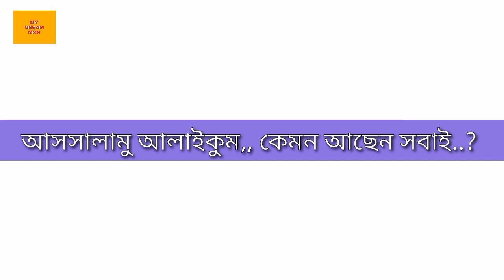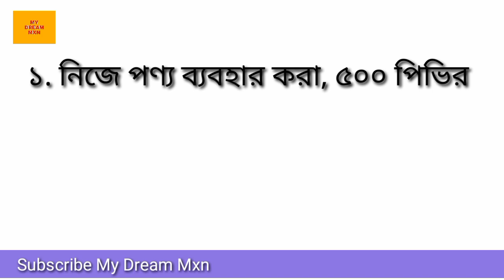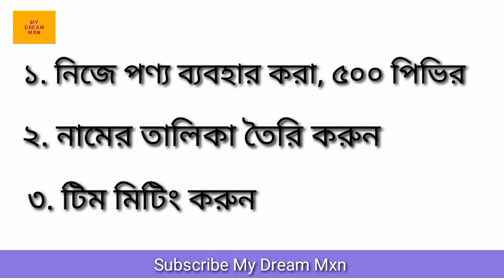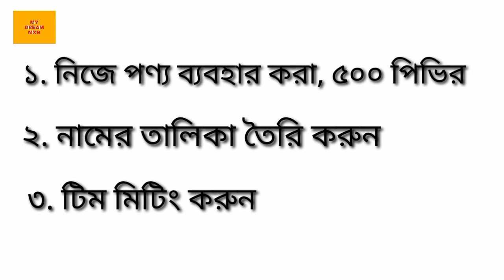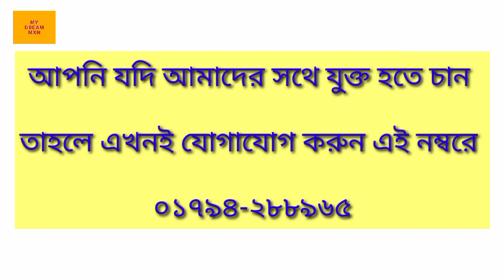MxN এর কাজ কি❓| কিভাবে কাজ শুরু করবেন | MxN Modern Herbal Group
MxN এর কাজ কি? | কিভাবে কাজ শুরু করবেন | MxN Modern Herbal Group @DrAlamgirMati @BDITTouch

MxnModernHerbalGroup MxNMxNএর_কাজ_কি?